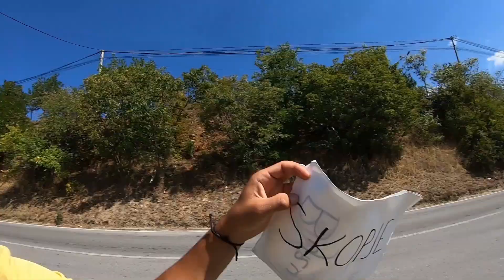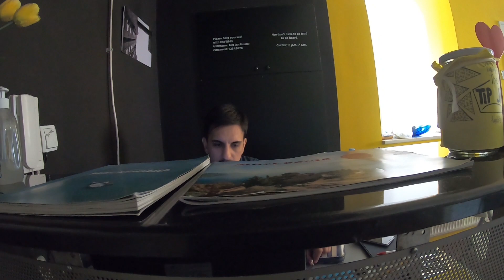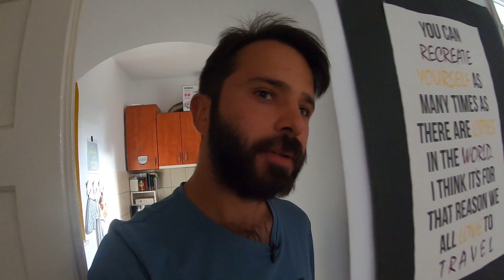7 Saatte 100 KM! Kosova'dan Makedonya'ya Otostopla Gidiyorum #40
Vizesiz Balkan Ülkeleri turuma Kosova'nın en güzel şehirlerinden Prizren'den Makedonya'nın başkenti Üsküp'e otostopla gidip, Üsküp'te şehir turu yaparak devam ediyorum. Yolda nasıl maceralar bizi bekliyor? Otostopla ülke sınırı nasıl geçilir? Balkanlarda otostop nasıl yapılır? Sınır geçişlerinde PCR testi, antijen testi ya da COVID-19 aşısı isteniyor mu? Bu  soruların cevapları bu videoda!

Merhabalar,

Ben Mücahit. 2014 yılından bu yana Türkiye'nin ve dünyanın bir çok yerini gezip çeşitli maceralar yaşadım, anılar biriktirdim. Yol deneyimim 2014 yılında Interrail ile başladı, 2015 yılında bisiklet turu ve 2016 yılından sonra da otostopla devam etti. Yolculuklarımı tamamen çalışıp biriktirerek finanse ediyor, otostop, bisiklet, couchsurfing ve çadır kullanarak yol maliyetlerimi minimize etmeye çalışıyorum.

3 yıllık bir kurumsal iş deneyimi sonunda hobilerimi meslek edinmeye karar verdim ve dünya turuna çıktım. Bu yolculukta temel amacım yolda kazanıp yolda harcamak olacak. Bu süreçteki deneyimlerimi aktarabilmek için de bu kanalı kurdum. Umarım keyif alırsınız.

İyi seyirler.